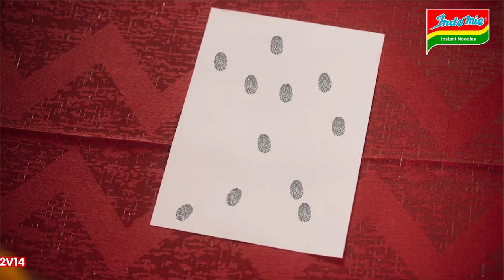History About Dr Kwame Nkrumah Childhood Education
Bambini Show sat with Historian Lawyer Frimpog to educate us about Dr Kwame Nkruma and import history of Ghana